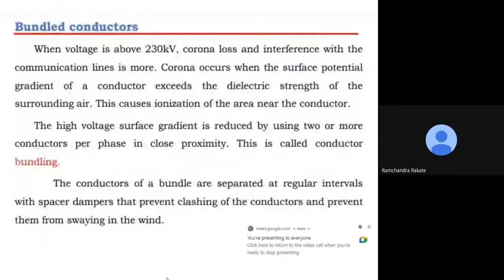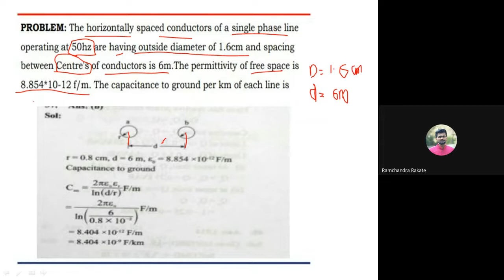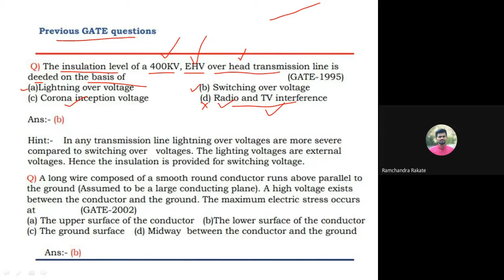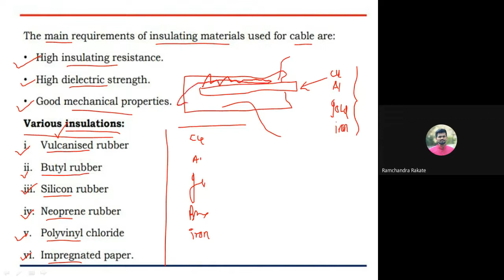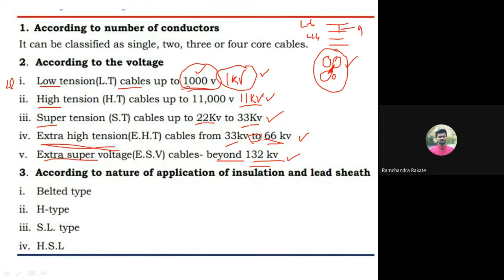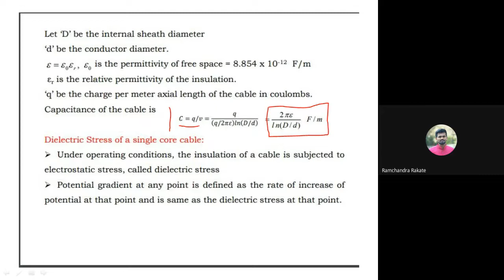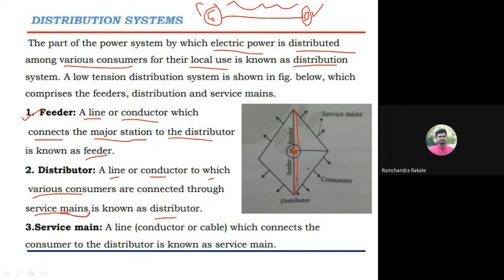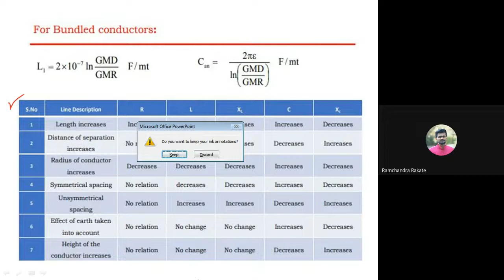Gate lecture on power system- Line parameter,cables and distribution system.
AICTE sponsored Prerana Center for SC-ST students at VPKBIET Baramati has organised  a session on subject Power System  by Prof. Ramchandra Rakate on GATE exam preparation by Prof. Ramchandra Rakate on 17th October 2021 at 09:00 AM to 11.00 AM (Date and time). Vidya Pratishthans Kamalnayan Bajaj Institute of engineering and Technology Baramati, formerly known as VPCOE Baramati.